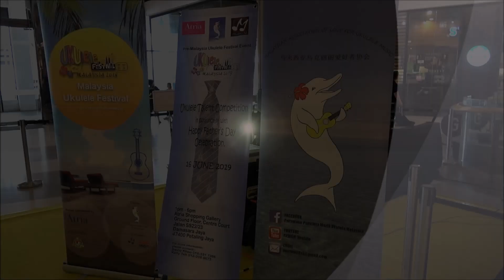Father's Day 2019 Ukulele Celebration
This is the opening of Father's Day celebration and also is a Pre-Malaysia Ukulele Festival event which was held at Atria Shopping Gallery on Sunday 16th June 2019.

The Second Malaysia Ukulele Festival 2019 would be held at the same venue on 31st August and 1st September.